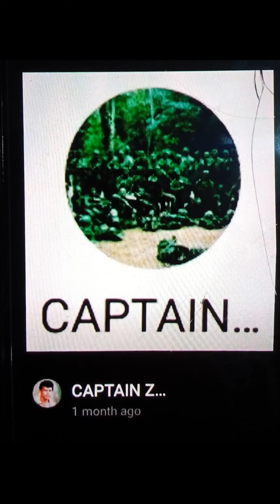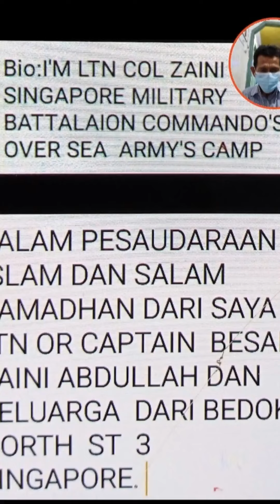7 May 2022(3)